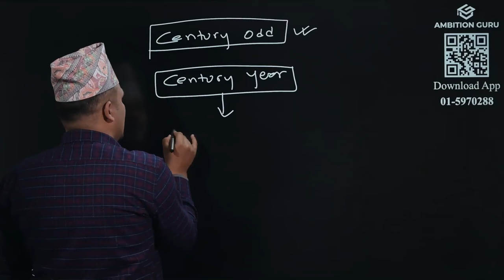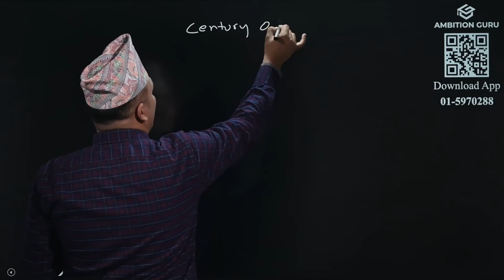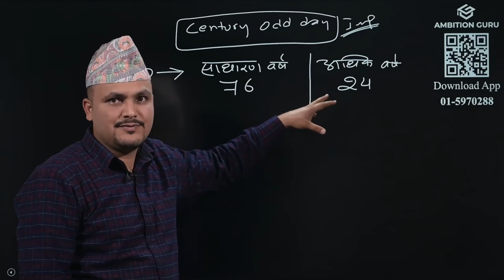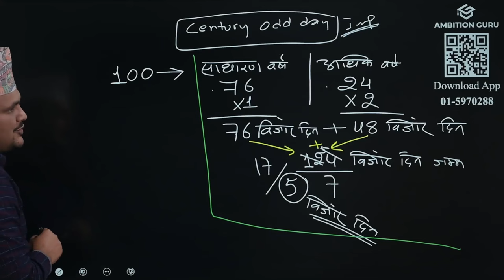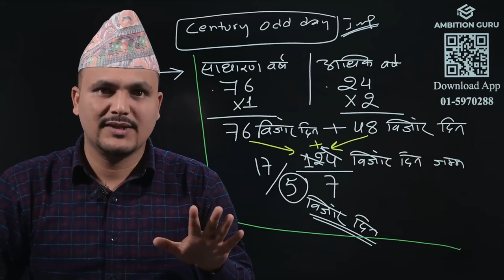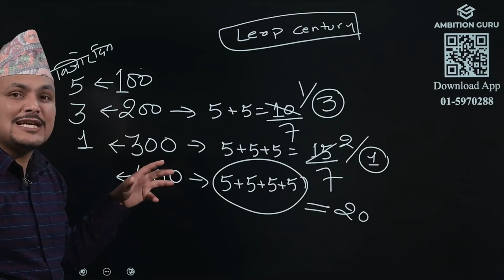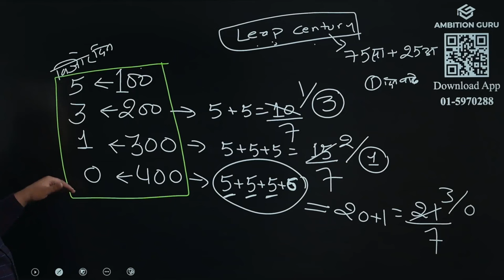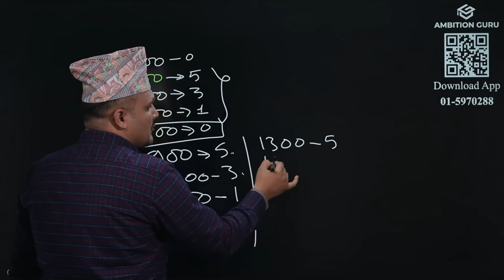Calendar Part 2. | Calendar Problem Tricks || Kuber Adhikari